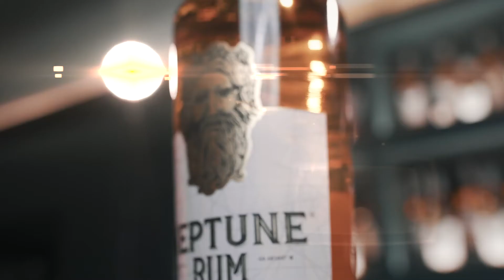Neptune Cannes Neptune Rum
Discover how to make the perfect Cannes cocktail with Neptune Rum. Expertly delivered by the Neptune Rum mixologist.